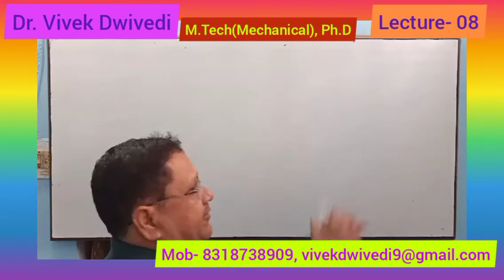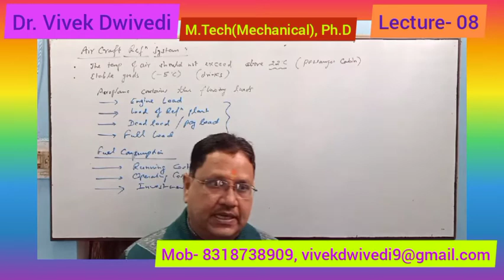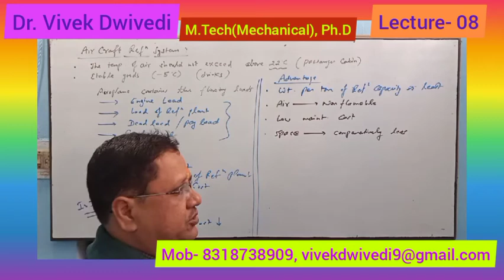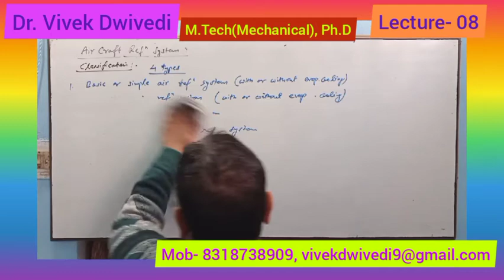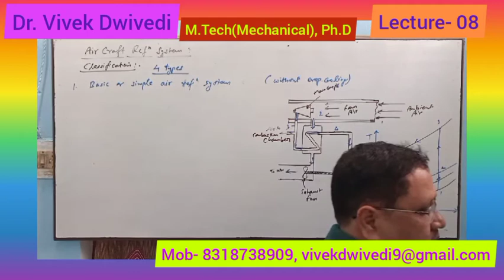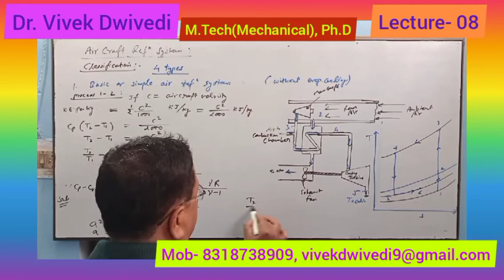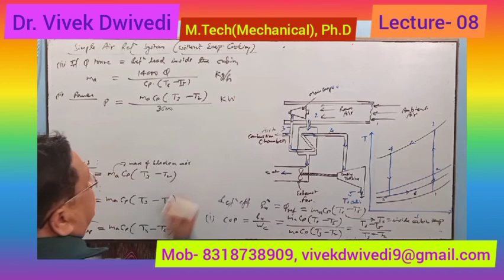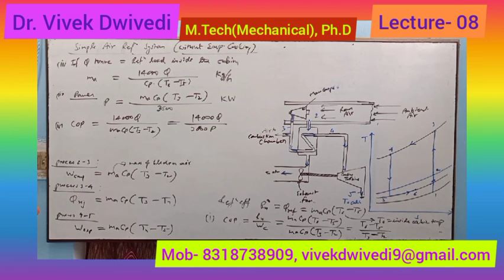Refrigeration & Air-conditioning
Aircraft Refrigeration - Simple Air Refrigeration System (Without Evaporative Cooling)